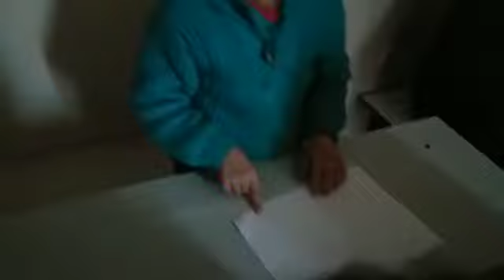Art Class with Marc and Bonnie, Drawing a BEAR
New Day School, جبر الخواطر، Jan. 21, 2020